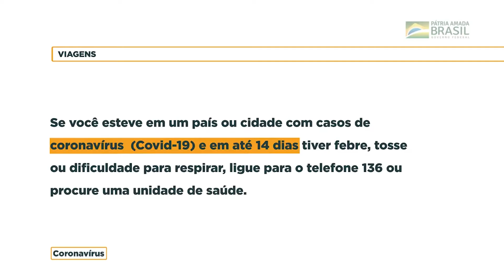Consumo em Pauta revela os cuidados na contratação de cursos online, com Maurício Nocêra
A procura por cursos online foi intensificada com a pandemia. Eles oferecem como vantagens o fato de se poder estudar em qualquer lugar e na hora que puder. Sem contar que são bem mais baratos que os presenciais, podendo custar até 60% menos.

Algumas plataformas que disponibilizam cursos online apontam crescimento da busca de mais de 300% em 2020. Um levantamento realizado pelo Google observou salto de 130% nas buscas por especializações a distância desde o começo da pandemia.

Boa parte do crescimento da procura por cursos online são de cursos livres. Um tipo de formação alternativa, mas não regulada pelo MEC. Eles são destinados a quem busca reciclar aprendizados, melhorar o currículo ou mesmo aprender algo novo. Normalmente são de curta duração.
Porém, justamente por não serem regulados nem fiscalizados pelo MEC, é preciso tomar muitos cuidados para não cair em ciladas.

Como escolher a escola de curso online, como conferir se o currículo atende às necessidades de aperfeiçoamento e os cuidados ao fechar o contrato são alguns dos tópicos que serão abordados por Maurício Nocêra, fundador da Studio EAD, agência de e-learning corporativo.
O programa Consumo em Pauta é apresentado pela jornalista Angela Crespo todas as segundas, às 16h, com reapresentações as terças, às 9h, e as quartas, às 20h. Acompanhe o programa na Rádio Mega Brasil Online e também no Spotify.